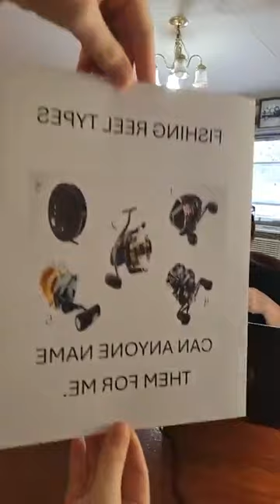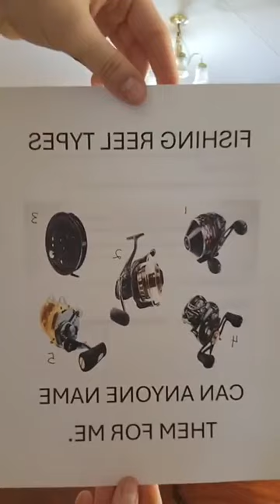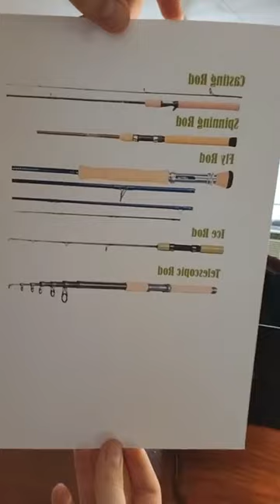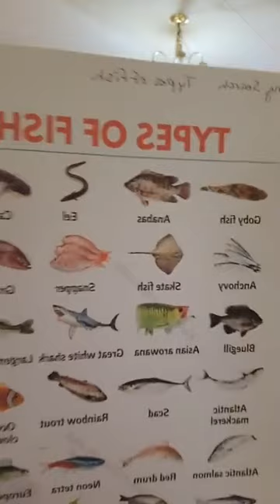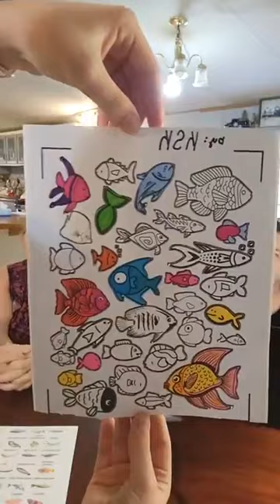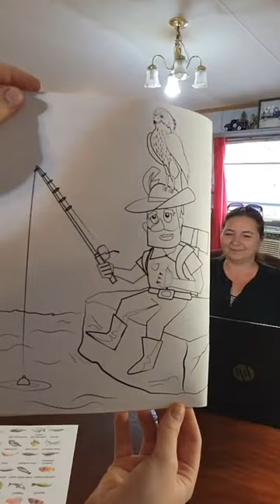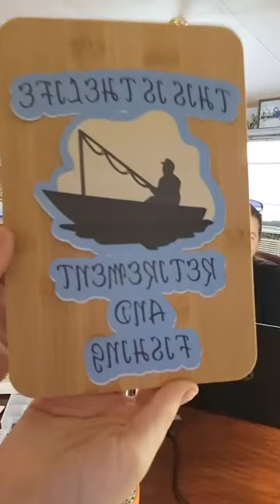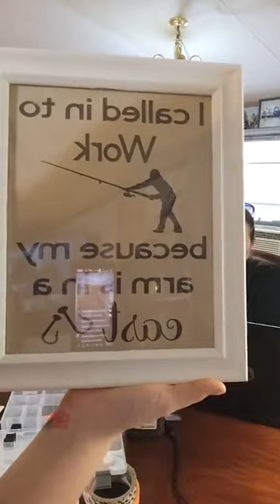LETS GO FISHING FBL 4 24 24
Today we showed some fishing crafts and hacks. Had a enjoyable conversation with the group. Hope you enjoy.

HAPPY MAIL
KINCAID SPECIAL KREATIONS